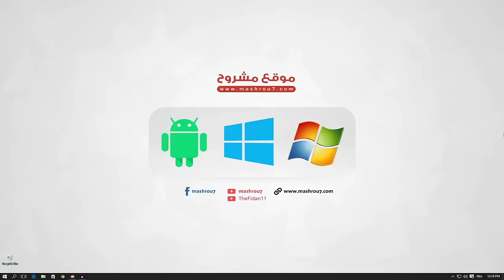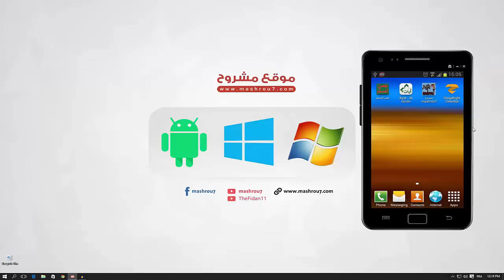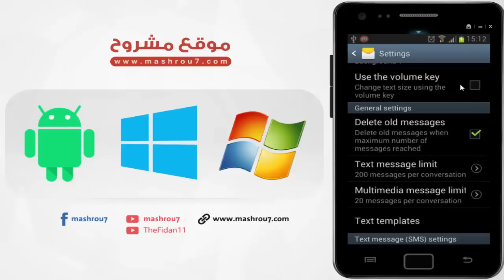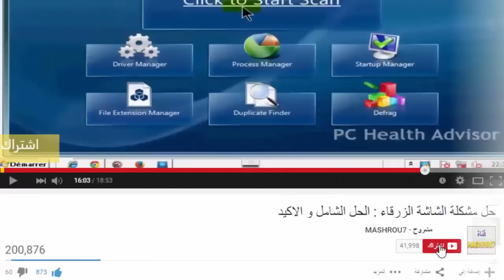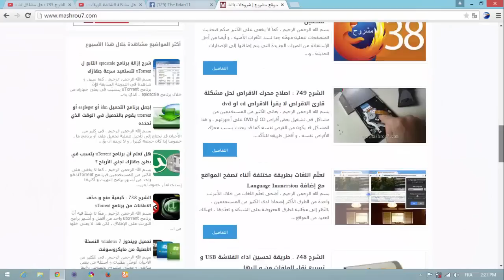الشرح 844: ثغرة خطيرة لاختراق هاتفك اعرف هل توجد في هاتفك و كيف تحمي نفسك منها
كيفية التأكد من إمكانية اختراق جهاز أندرويد باستخدام ثغرة Stagefright و حماية أجهزة أندرويد من ثغرة الاختراق عبر الرسائل Stagefright . رابط الموضوع
الشرح 843 : كيف تعرف هل البرنامج او اللعبة متوافقة مع ويندوز 10 و اي ويندوز قبل تحميله
الشرح 842 : كيف تحفظ تفعيل الويندوز لاستخدامه عند الفورمات مستقبلا
الشرح 841: حل مشكلة your connection is not private التي تمنعك من تصفح المواقع رغم وجود الانترنت
الشرح 840 : تعريب و تغيير اللغة في ويندوز 10 و ويندوز 8 و 8.1
الشرح 839 : طريقة إيقاف تحديثات الويندوز في ويندوز 10
الشرح 838 : عمل فورمات للكمبيوتر و تثبيت ويندوز 10 عبر usb او dvd
الشرح 837 : امنع شركة مايكروسوفت من التجسس عليك في ويندوز 10 بكل سهولة
الشرح 836 : كيفية اظهار و تفعيل واجهة المترو في ويندوز 10
الشرح 835 : طريقة الدخول الى الوضع الامن في ويندوز 10
الشرح 834 : حرق ويندوز 10 على DVD بدون برامج
الشرح 833 : حول حاسوبك الى تابلت في ويندوز 10 و استعد واجهة المترو
الشرح 832 : طريقة حرق ويندوز 10 على فلاشة usb للمبتدئين
الشرح 831 : ويندوز 10 يتجسس عليك فكيف تحمي نفسك
الشرح 830 : كيف تغيرمتصفحك الافتراضي في ويندوز 10 من microsoft edge الى اي متصفح آخر
الشرح 829 : مايكروسوفت تسرق منك الانترنت في ويندوز 10 فكيف توقفها
الشرح 828 : تحميل ويندوز 10 النسخة النهائية بروابط مباشرة مع مفاتيح التثبيت و بعدة اصدارات
الشرح 827 : العودة الى ويندوز 8.1/8/7 بعد الترقية الي ويندوز 10 بدون برامج
الشرح 826 : كيف تعرف هل الويندوز 10 على جهازك مفعل ام لا و كيف يتم تفعيله
الشرح 825 : ترقية ويندوز 8.1/8/7 الى النسخة النهائية من ويندوز 10 (بدون usb او dvd و دون ان تفقد اي شيء)
الشرح 824: تحميل ويندوز 10 في ملف iso ( النسخة النهائية و الأصلية باللغة التي تريد و عدة اصدارات )
الشرح 823: تحميل و تثبيت ويندوز 10 (النسخة النهائية مجانا بدون usb او dvd و دون ان تفقد ملفاتك و برامجك)
الشرح 822 : متطلبات تشغيل النسخة النهائية من ويندوز 10